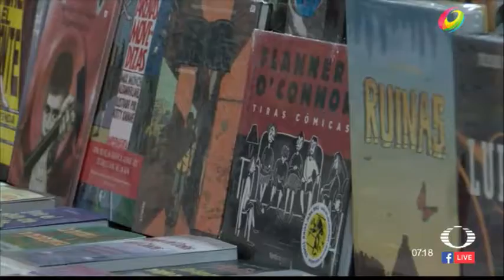LIBRERÍAS DENUNCIAN FALTA DE APOYO INSTITUCIONAL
Dueños de Librerías denuncian falta de compra de libros por parte de Gobierno y de la Universidad Autónoma de Zacatecas.